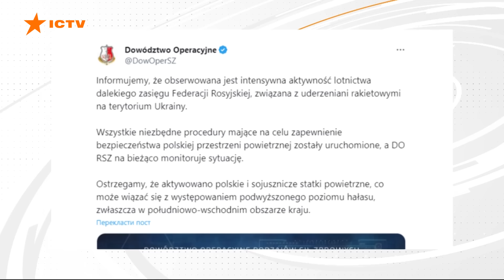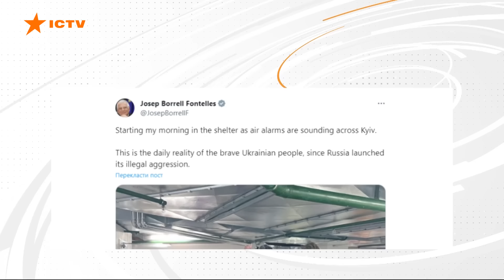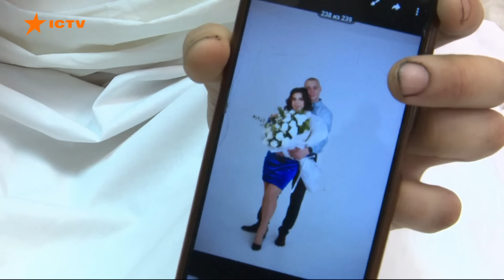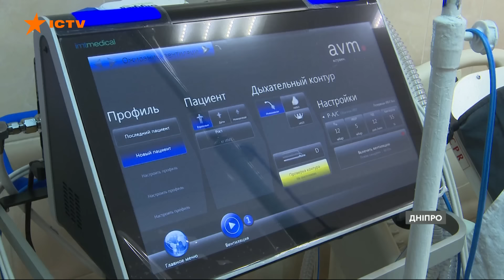МАСОВАНА АТАКА по Україні. Польща ЗМУШЕНА захищати кордон | Новини Факти ICTV за 07.02.2024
00:00:00 - Початок
00:00:08 - Ракетна атака на Київ та область. Рятувальна операція продовжується
00:03:36 - Масована атака на Миколаївщину
00:06:28 - Наслідки обстрілів на Львівщині та Дніпропетровщині
00:08:10 - Чим атакувала Росія сьогодні зранку
00:09:05 - Польща змушена захищати повітряний простір через російську загрозу
00:10:20 - Представник ЄС побачив російську атаку на власні очі
00:11:02 - Запоріжжя потерпає від обстрілів
00:11:31 - Історія пораненого бійця, який з 17-ти років захищає Україну
00:15:15 - Кінець